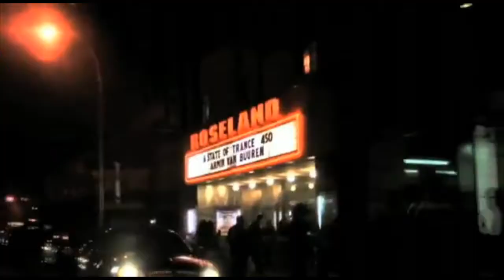Filo & Peri Big Room Video Blog 3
NIGHTPLAY BIG ROOM SOUND EDITION is a colossal follow-up based on the Filo & Peri album 'NIGHTPLAY' and continues Filo & Peri's momentous strides as some of the hottest remixers on the planet. Here, you will find supplementary 'more'ish' remixes of NIGHTPLAY songs, as well as unreleased, future chart-breaking scorchers. The prime bonus from these top-shelf producers is upcoming single 'This Night', featuring the stunning Audrey Gallagher. From Filo & Peri's radio show to compilations, podcasts and video casts, BIG ROOM SOUND promises to extend the Summer sizzle a little longer!